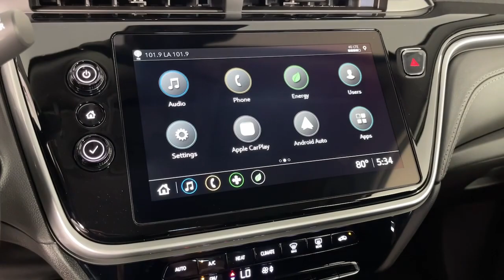2023 Chevrolet Bolt_EUV Pasadena, Glendale, Los Angeles, San Gabriel Valley, Monrovia D376645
Gray Ghost Metallic New 2023 Chevrolet Bolt_EUV LT available in 721 E. Central Ave., Monrovia, California at Sierra Chevrolet. Servicing the Pasadena, Glendale, Los Angeles, San Gabriel Valley, Monrovia, CA area.

Sierra Chevrolet
721 E Central Ave